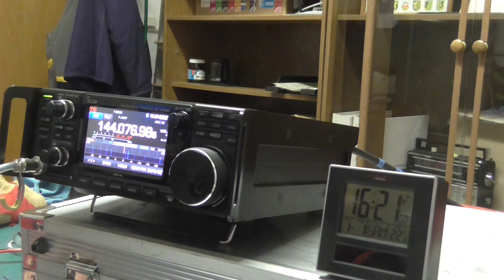9A2AE in HNY-AGCW-Contest [2022-01-01]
Hamradio